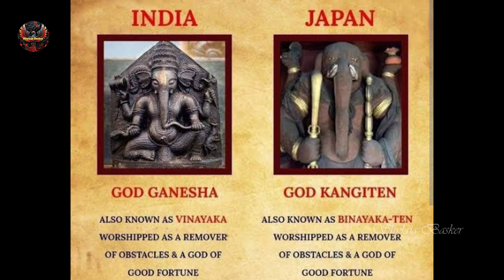உலகமே கொண்டாடும் விநாயகர் சதுர்த்தி| World famous Lord Ganesha 😲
Hi viewers,
This channel is completely about current issues and world happenings.